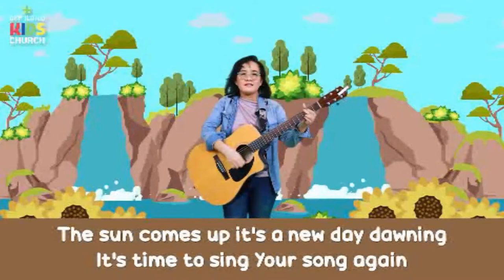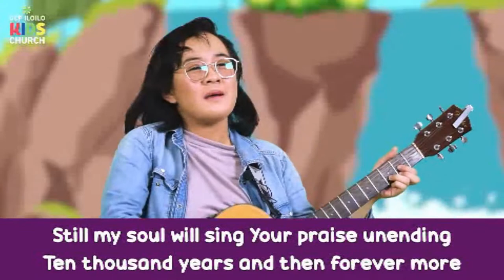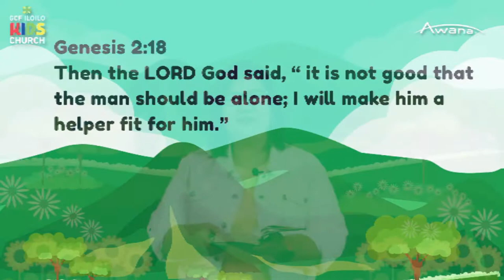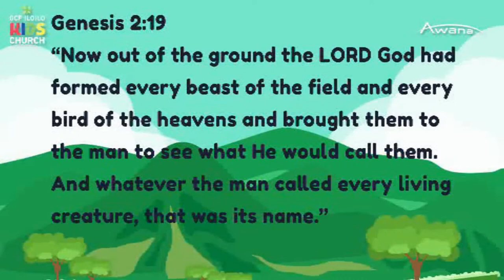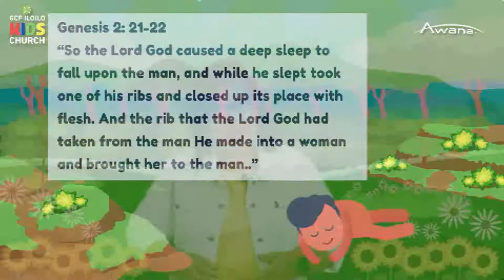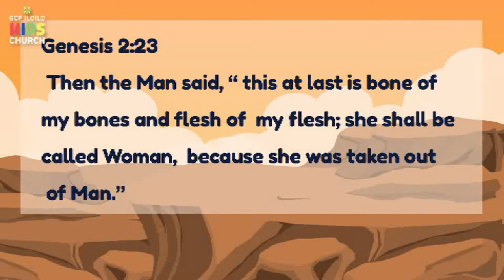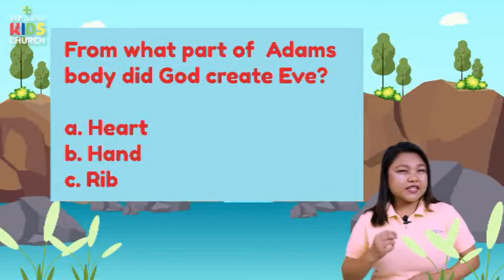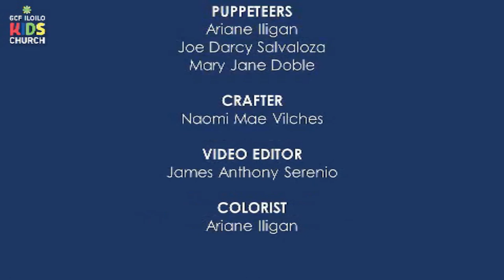Awana at Home TV Season 1 Episode 9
S01 Ep09
aired last 12/19/2020

based on the Awana TruthSeekers Roots of Faith curriculum